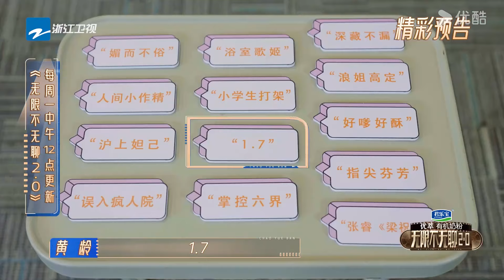金莎何洛洛演姐弟戀，王晶直呼演技差到令人痛恨，郝蕾抱頭氣到無語【无限超越班 第二季Memories Beyond Horizon】 爾冬升郝蕾寧靜吳鎮宇梁家輝葉童趙雅芝韓雪